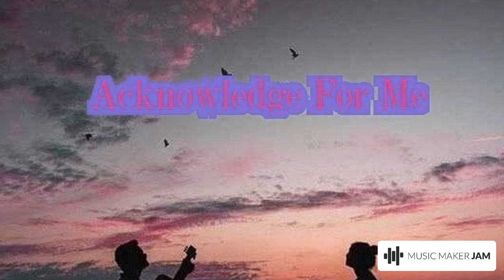Halenthms - Acknowledge For Me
Acknowledge For Me

HalenthmsOfficial Music Artist.